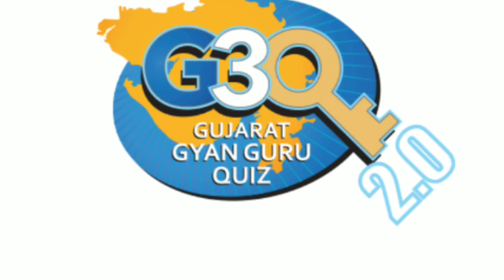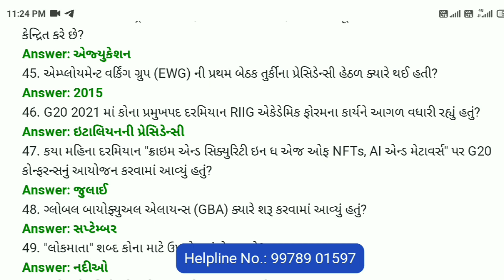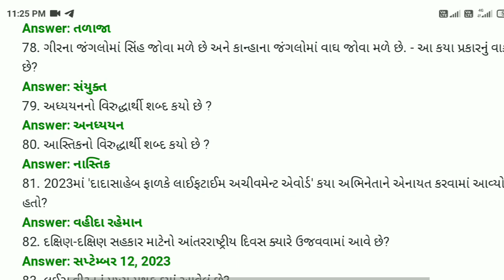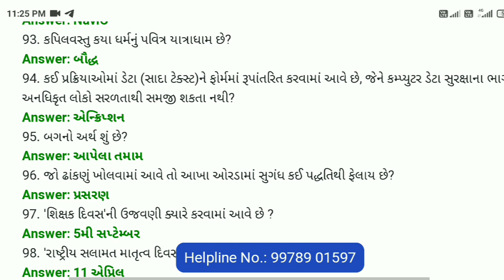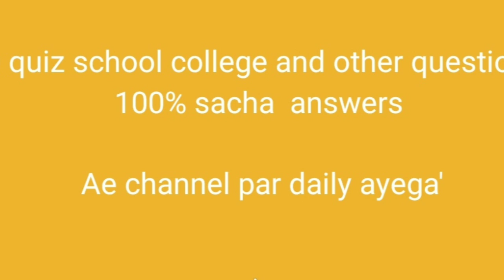G3q quiz questions all sachaanswers Today#g3q shrots G3qquiz quiz answerkey/part 1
G3q quiz questions all sachaanswers Today#g3q

G3q quiz questions all sachaanswers Today#g3q shrots G3qquiz quiz answer answerkeyG3q quiz questions answers Today

g3q 2.0

g3q answer

g3q quiz

gq3 quiz
gujarat quiz

g3q

gyan guru

02 January 2024 g3q quiz

02 jan g3qschool quiz

02 jan na javab g3q quiz

g3q result

g3q javab

_gujarat_gyan_guru_quiz_2/9/22

#2/9/22g3q_answer_for_collage_others

z_for_collage_others

students_today

uiz

g3q javab
g3q registation
today question
g3q quiz answers today
g3q 2.0
g3q
g3q quiz
g3q today ans
g3q answer

g3q 2todayanswercollege

g3q 2todayanswerschool